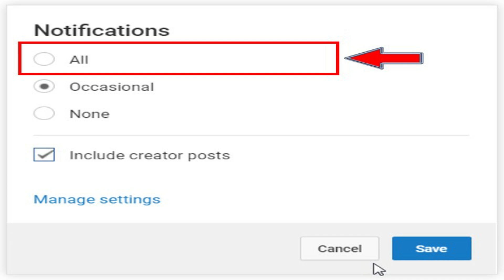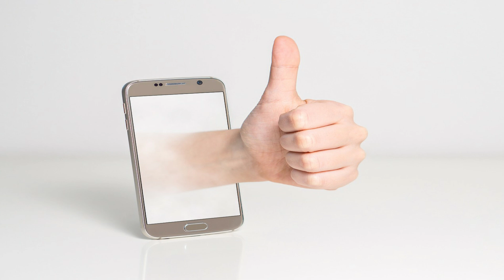রান্না ঘরের ১৫টি প্রয়োজনীয় টিপস যা আপনার সমস্যার সমাধান করবে | kitchen life hacks | b2utips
রান্না ঘরের ১৫টি প্রয়োজনীয় টিপস যা আপনার সমস্যার সমাধান করবে
b2utips
রান্না করা আমাদের প্রতিদিনের একটা জরুরী কাজ। কারন বেচে থাকতে খাবার খাওয়া অপরিসীম। মেয়েদের পাশাপাশি ছেলেরাও আজকাল রান্না করে থাকেন। আর জীবনকে চালিয়ে নেয়ার জন্য আমাদের রান্না করতেই হয়।আর এক্ষেত্রে রান্না সম্পর্কিত টুকটাক টিপস জানা থাকলে রান্না যেমন ভাল হয় তেমনি সময় কম লাগে। তাহলে চলুন কিছু টিপস দেখে নেই যেগুলো আপনাদের উপকারে আসবে-
আমাদের অন্য ভিডিও গুলি দেখুন ===